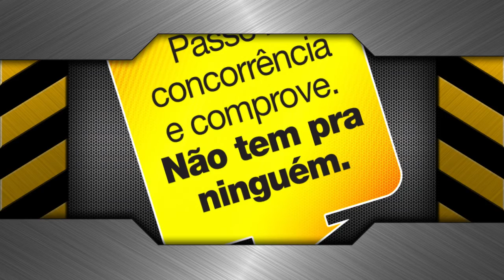MD filme - Dante Renault Desafio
Filme do portfolio da MD filme Ribeirão Preto/SP, saiba mais - @MDfilme
Este filme é uma parceria com agência Labcom